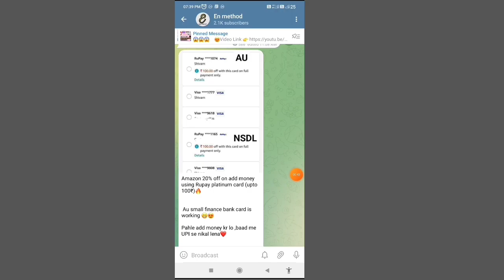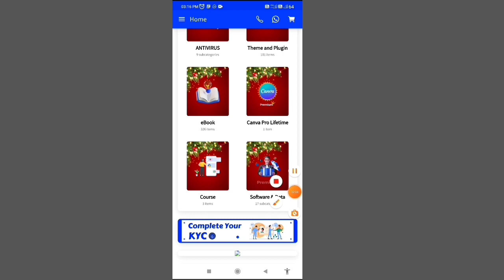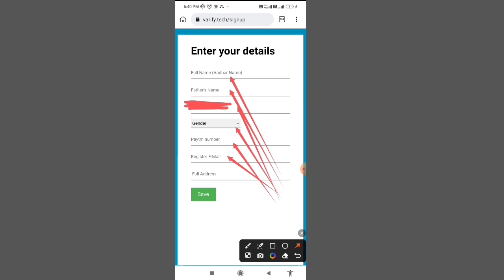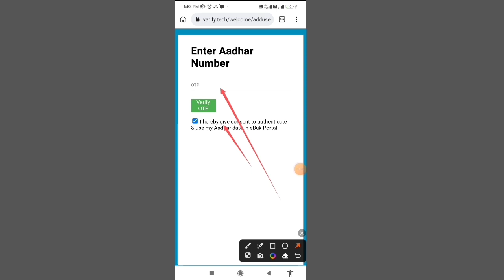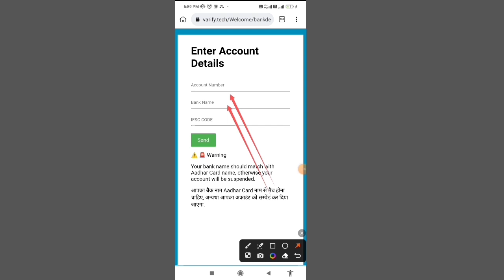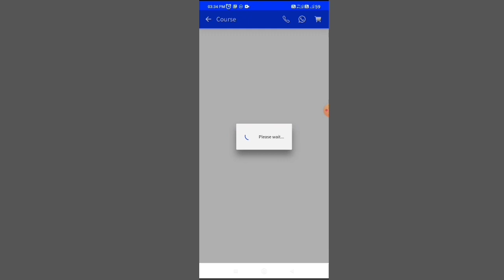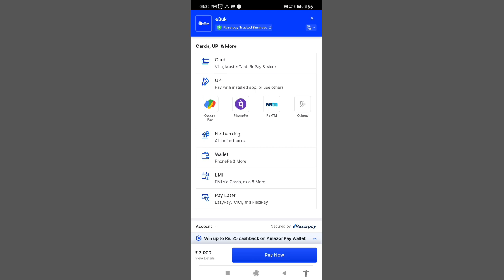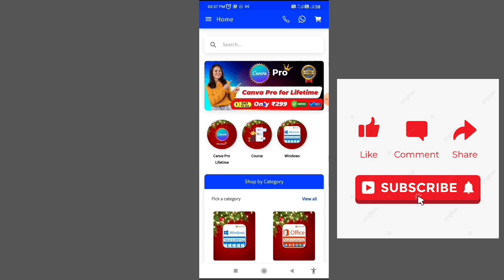amazon pay to bank account transfer | 2023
_ Change ho gaya hai offer apply karse pahle telegram pe voice suno

Amazon Pay To Bank Account at 0% Charges Pe | Amazon Pay To Bank Transfer | How To Transfer Amazon Pay Balance To Bank Account | 0% Pe Free me | Credit card to Bank Offers & Trick |

📲Join Now

F-Pay Code 👉 LssFUn

CoinDCX App me Kyc must karna hai

Refer Code 👉 dq5Q

👇👇👇👇👇All Loot Trick Video 👇👇👇👇👇

Rs, 300

Angel One Video Link 👉 on Whtsapp

Rs, 300
Upstox Video Link 👉 on Whtsapp

Rs, 100

Rs, 225

Rs, 50

$20

📲Join Now

Credit card to bank money transfer
Credit card to bank money transfer free
Amazon Pay to bank
credit card to bank 0 Charg